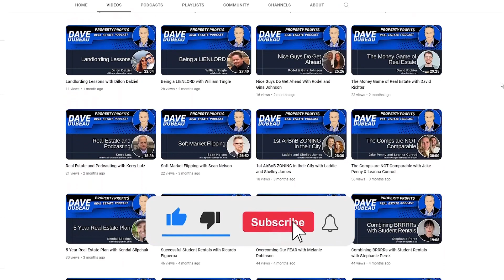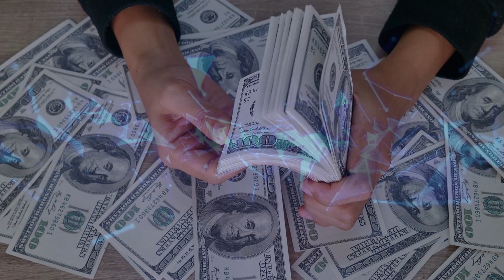Unveiling Real Estate Strategies and Capital Growth with Jason Park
In this exciting episode of Property Profits Podcast, our host, Bryce Kaminski, chats with Jason Park, a savvy real estate investor from Los Angeles. Jason shares his journey from working as a commercial underwriter to becoming a successful investor. He gives us the inside scoop on how to find great property deals, raise capital, and avoid bad leads. If you're curious about creative ways to navigate today's real estate market, you won't want to miss Jason's valuable insights. Join us to learn from Jason's experiences and get inspired to make smart property investments. It's a fun and informative talk you'll definitely enjoy!